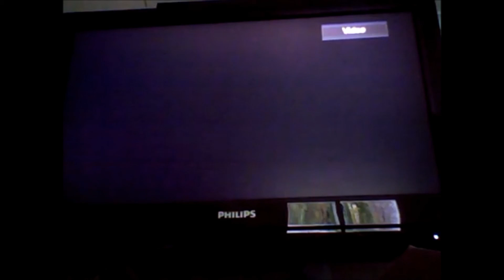Let's Play Kirby's Epic Yarn: Part 2 - I...........